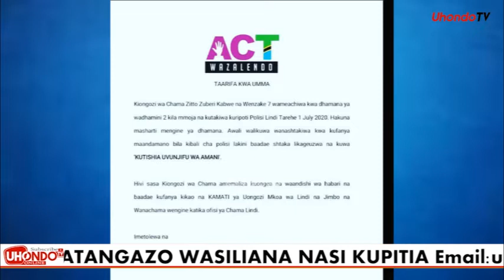BAADA YA ZITTO KABWE KUNASWA NA POLISI, ACT-WAZALENDO WAFUNGUKA ALICHOFANYIWA